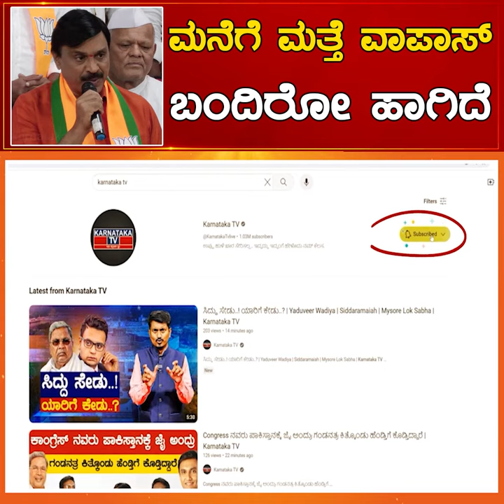ಮನೆಗೆ ಮತ್ತೆ ವಾಪಾಸ್ ಬಂದರೋ ಹಾಗಿದೆ | Janardhana Reddy | BJP | Karnataka TV News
ಮನೆಗೆ ಮತ್ತೆ ವಾಪಾಸ್ ಬಂದರೋ ಹಾಗಿದೆ | Janardhana Reddy | BJP | Karnataka TV